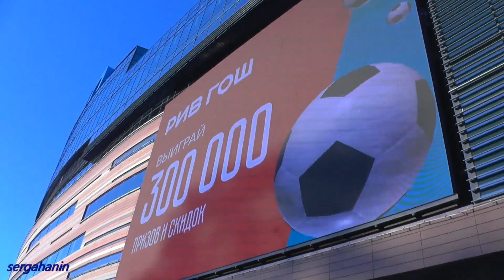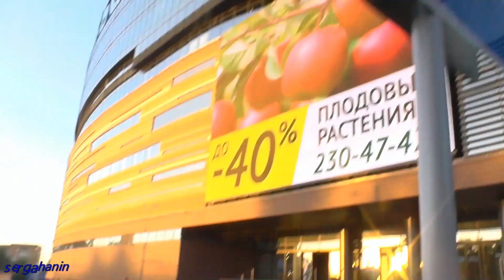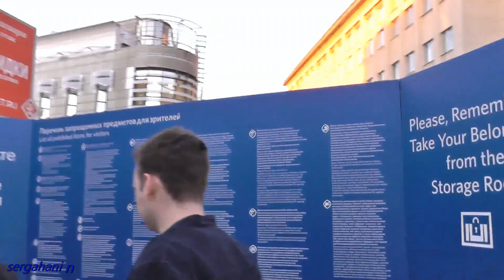VLOG))НИЖНИЙ НОВГОРОД.Идём в ФАН ЗОНУ смотреть ФУТБОЛ.Ч.2 Большая Покровская(пешеходная)